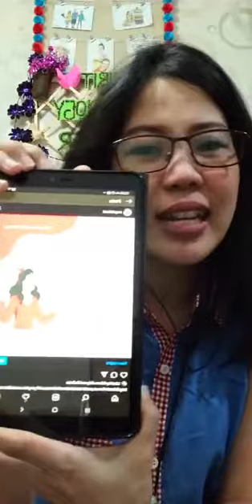#1 Kenali IMPOSTER SYNDROME | SINDROM PENIPU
Merasa udah melakukan berbagai macam hal tapi tetap terjebak di IMPOSTER SYNDROME yang satu ini?

Mungkin ini saatnya kamu meminta bantuan profesional untuk berkonsultasi,dan mendapatkan konseling serta psikoterapi yang tepat

Book slot kamu sekarang juga yah...

Kami juga menyediakan layanan Psikoterapi, Life Coaching, Konsultasi Tarot, Analisa Grafologi, Tes Minat Bakat dan Kepribadian,serta Pelatihan Pengembangan Diri seperti Public Speaking dan Self Healing.

Kontak kami kesini yah:

SPIRIT PSYCHOLOGY CENTER
'We serve you with the spirit of compassion'
Jl. Drupadi 2a/2 Semarang

🐾 🎀  𝒯𝒶𝓃𝓎𝒶𝓀𝒶𝓀𝓇𝒶𝓃𝒾 🎀 🐾
𝓣𝓪𝓵𝓴𝓼 𝓪𝓫𝓸𝓾𝓽 𝓟𝓼𝔂𝓬𝓱𝓸𝓵𝓸𝓰𝔂,𝓛𝓸𝓿𝓮,𝓛𝓲𝓯𝓮 𝓪𝓷𝓭 𝓑𝓮𝓪𝓾𝓽𝔂